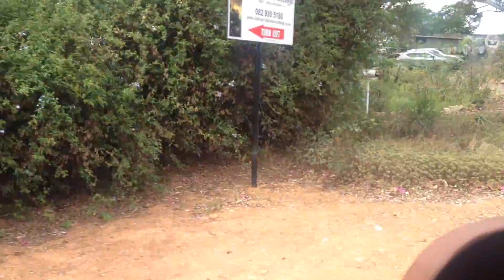GoPro Steam Train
08 Nov 2015, Steam Train Hurkelies Station to Cullinan.